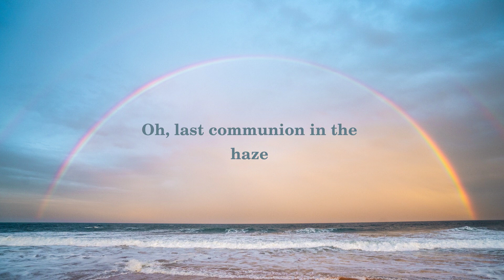Emily Dickinson - XXVII. Indian Summer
Emily Dickinson was an American poet born on December 10, 1830, in Amherst, Massachusetts. Despite being a prolific writer, fewer than a dozen of her poems were published during her lifetime. Her poetry is known for its unique style, use of unconventional punctuation, and themes such as nature, death, love, and spirituality.

"XXVII. INDIAN SUMMER" is a poem by Emily Dickinson, also known as "There’s a certain Slant of light". It was first published in 1891, several years after Dickinson's death. The poem is one of her most famous and has been widely studied and analyzed by literary scholars.

The poem describes a certain slant of light that comes through the window on a winter afternoon. This slant of light has a specific quality that causes a feeling of oppression and discomfort. The speaker of the poem describes this feeling as being "like the Heft / Of Cathedral Tunes."

The poem goes on to describe the effect of this slant of light on the landscape, the animals, and the human spirit. The trees in the poem are described as having a mournful tone, and the birds are silenced by the oppressive light. The speaker of the poem suggests that this light is a symbol of mortality, and that it casts a shadow over everything, including the human soul.

The final stanza of the poem suggests that this feeling of oppression and discomfort is temporary, and that it will pass, just as the light will pass as the afternoon wears on. However, the poem ends on a somewhat ambiguous note, with the speaker suggesting that the memory of this feeling will linger long after the light has passed.

Overall, "XXVII. INDIAN SUMMER" is a complex and deeply philosophical poem that explores themes such as mortality, spirituality, and the power of nature. The poem is characterized by Dickinson's distinctive style and her ability to convey profound ideas through simple, yet evocative language.